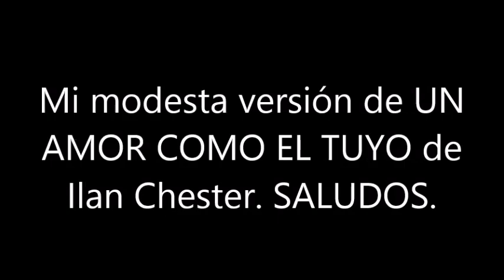BLAS CANTA UN QUERER COMO EL TUYO (ILAN CHESTER)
ESTA ES MI MODESTA VERSIÓN DE LA CANCIÓN UN QUERER COMO EL TUYO DE ILAN CHESTER. SALUDOS. NO HAY ÁNIMO DE LUCRO.